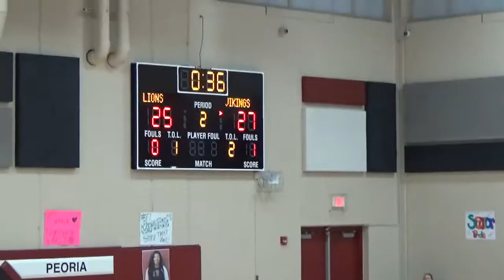2016 Volleyball Danville vs Peoria High